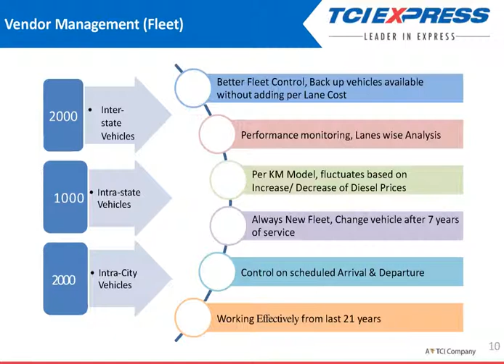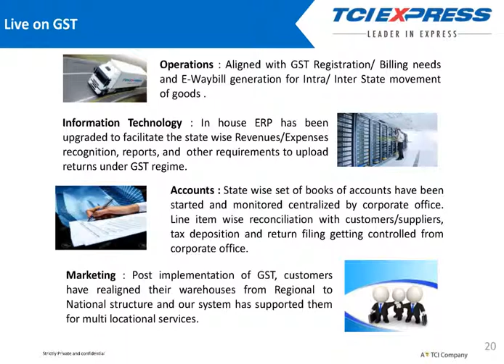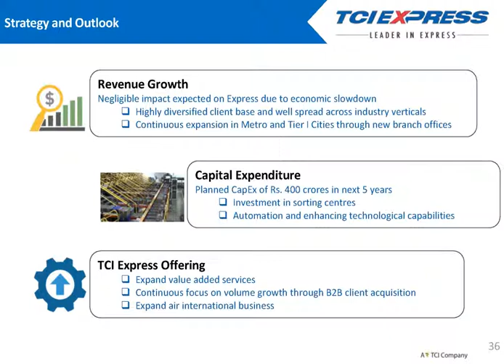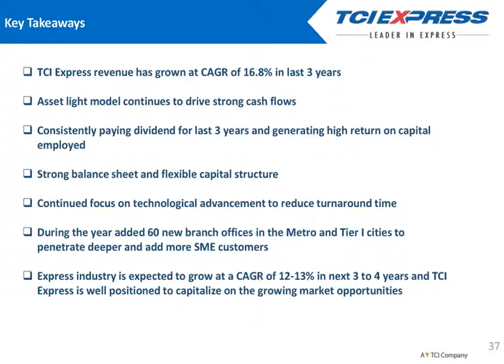TCI Express Ltd Investor Presentation for March 2019 results updated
TCI Express Ltd Investor Presentation for March 2019 results updated as published by the company